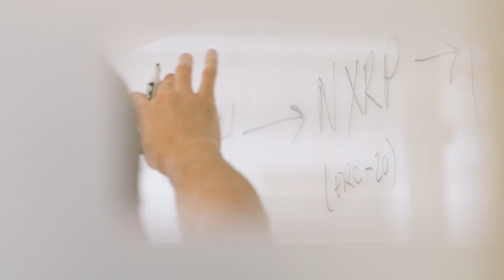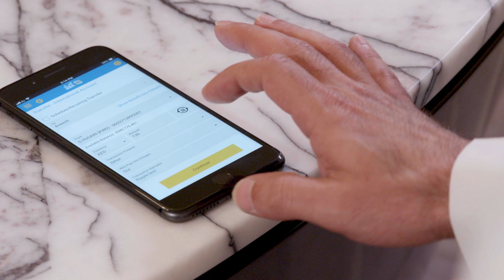Working at Ripple: Engineering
Ripple's SVP of Engineering Chris Kanaan breaks down what it's like to be an engineer at Ripple.

Kanaan shares how the different engineering teams operate and thrive by helping build out the global payments network RippleNet.

He also talks about the large scope of work engineers have at Ripple: from working on blockchain technology including the XRP Ledger to integration and interoperable payment flows on RippleNet, to even policy and regulatory areas.

Ripple connects banks and payment providers via RippleNet to provide one frictionless experience for sending and receiving money globally using the power of blockchain.

By joining Ripple's growing global network, banks and payment providers can process their customers' payments anywhere in the world instantly, reliably and cost-effectively. Customers can use the digital asset XRP to further reduce their costs and access new markets.